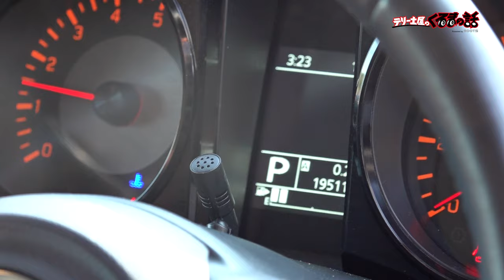大人気軽自動車スズキのジムニーが入庫！可愛さもかっこよさも詰め込んだこの1台！【くるまの話坂戸店】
Aheadさんに大人気の軽自動車ジムニーが入庫！
内外装から街乗りまで徹底解説！
そのお値段なんと。。。！オフロードでも走りを見たい！

11月1日〜放送中　日曜日お昼12時30分〜放送中